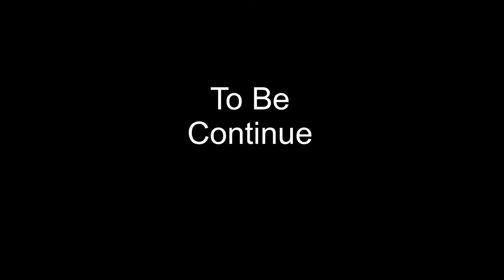I Opened The Nether Portal - Minecraft Solo Series #6